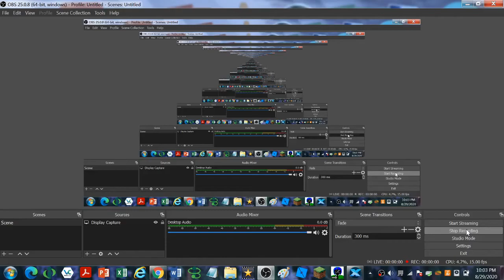Airbus A310 Landing at JFK X-Plane 11 Demo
Hey everyone! Good news,  I can add outros now! Also I got a new screen recorder! Everyone, have a good day!